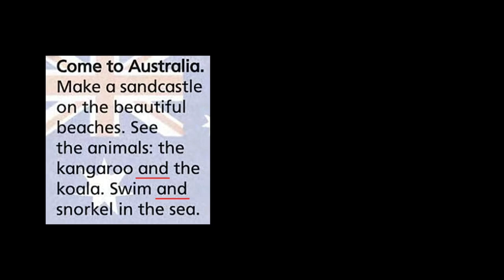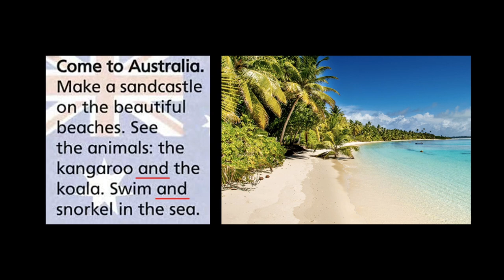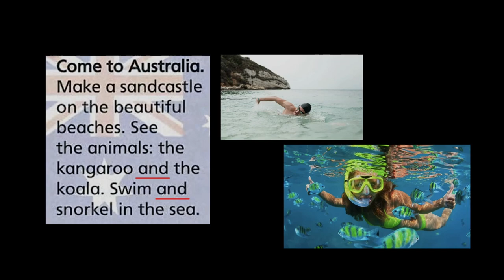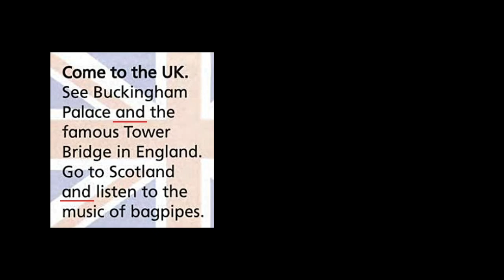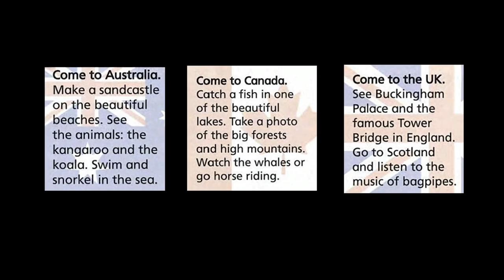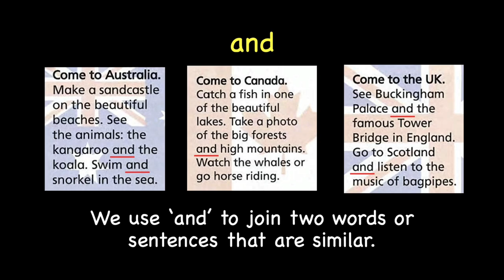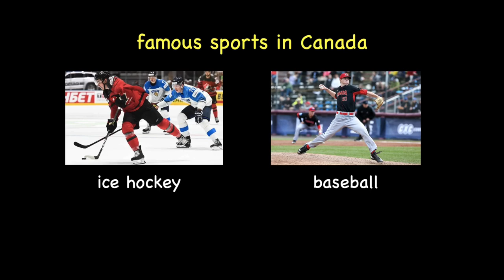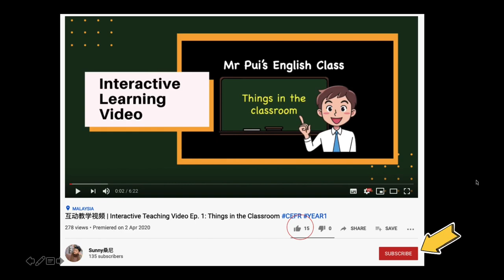Super Minds Unit 9 At the Beach Ep. 6: Let's Travel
Target group: CEFR Year 2
Topic: And